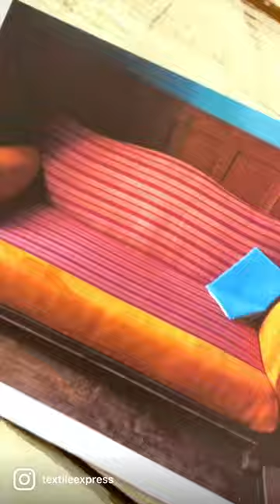Emma Shipley sofa transformation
As well as all of the stunning dress fabrics I regularly share with you we also have an amazing collection of interior fabrics too! This is a wowie upholstery project Pawel did using the Emma Shipley Animalia range by Clarke and Clarke all of which is available on our site along with loads more amazing printed velvets!